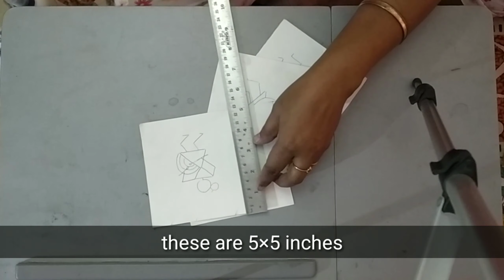3D warli wall hanging